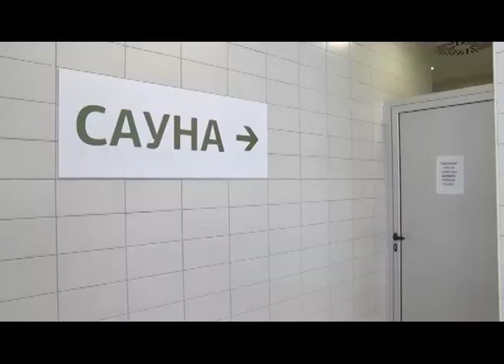Na Gradskom bazenu voda ispravna - analiza ZZJ Šabac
Tokom predstojecih praznika i prvog dela raspusta Gradski bazen ce raditi uobicajeno. Neradni dani su 1. i 7. januar. Inace, danas je stigla i potvrda o ispravnosti vode koju je analizirao Zavod za javno zdravlje u Sapcu.